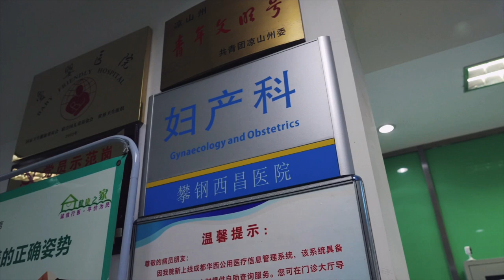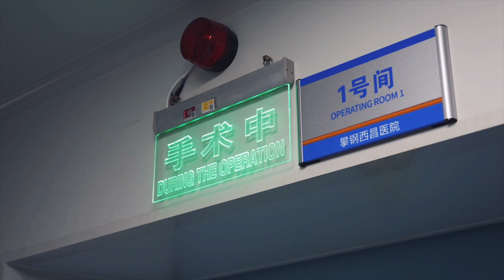"A Life and A Life" (Obstetrician Documentary)